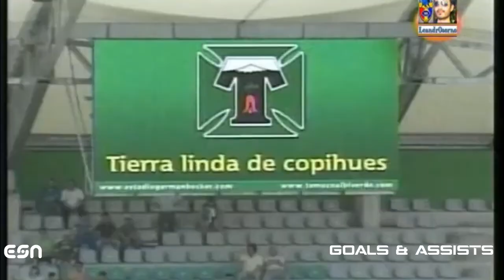Alfredo Rojas | Best Moves and Skills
Hey football fans! If you're a fan of Chilean football, then you won't want to miss this video highlights that showcases some of the best moments of his career so far. From stunning goals to incredible assists, this video is a must-see for any football fan.
As you watch this video, you'll be transported back in time to some of the most iconic moments in Alfredo Rojas's career. From his debut match to his most recent performances, this video has it all. You'll see him scoring hat-tricks, making game-winning passes, and showing off his incredible skills on the pitch.
So if you're ready to relive the best moments of Alfredo Rojas's career, then check out this video now! And don't forget to use the hashtags

chileanfootball, FootballHighlights, BestMoments, and FootballFans to share your thoughts with other fans.

Complete Name : Alfredo Alejandro Rojas Acuña

Date of Birth : November 19, 1987 (34)

Place of Birth : Valparaíso, Valparaíso

Country of Birth : Chile

Nationality : Chilean

Other Nationalities : None

Main Position : Attacking Midfielder

Other Positions : Central Midfielder

Height : 177 cm

Foot : Right

Last Club : San Marcos de Arica

Retired since : January 1st, 2020

Country :  Chile

Division : Second Tier

Trained By : CD Palestino

Most Appearances : CDSC Iberia Los Ángeles

Previous Clubs : Club Deportivo Palestino, Deportes Linares, Deportes Temuco, CDSC Iberia Los Ángeles, San Luís de Quillota, Universidad de Concepción, Santiago Morning, San Marcos de Arica